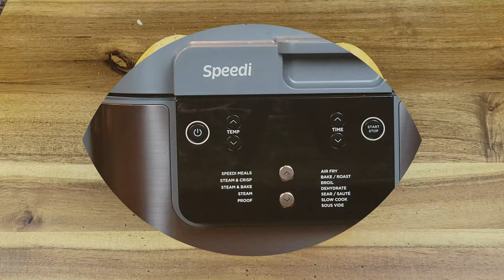Air Fryer Spaghetti Squash & Meat Sauce Ninja Speedi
Air Fryer Spaghetti Squash is so easy to make and is a great low carb option. Add some meat sauce on top of it, yummm!  If you air fryer doesn’t have saute function, you can make the sauce on stovetop.

Meat chopper/Masher:

Air Fryer Spaghetti Squash & Meat Sauce

Ingredients:
Spaghetti Squash – 1 small (1.78 lb)
Onion – chopped (1 small – about 1 cup)
Ground Beef – 1 lb
Marinara Sauce – 1 Jar
Black Pepper – 1/2 tsp or as needed + to sprinkle on squash
Salt – 1/2 tsp or as needed + to sprinkle on squash
Red Pepper Flakes – as needed (optional)
Parmesan Cheese –  as needed
Chopped parsley – as needed
Oil – 1 Tbsp for squash and 1 Tbsp for sauce (optional)

Instructions:
1. Preheat Air Fryer at 375 degrees F for 5 minutes
2. Wash and dry the outside of the squash and cut it in half lengthwise
3. Remove all the seeds and brush inside and sides with oil
4. Season with salt and black pepper
5. Place the squash in the air fryer
6. Air fry at 375 degrees F for 18-20 minutes. Squash in this video was air fried for 18 minutes
7. Remove squash from air fryer when cooking time completes
8. Next step can be done in air fryer with sear/sauté function, if not, it can be done on stovetop
9. Add oil to the inner pot (optional – depending on how much fat the beef has)
10. Add ground beef and chopped onion and sauté until beef is all browned
11. Add sauce, salt, black pepper, garlic powder, red pepper flakes (optional) and mix well
12. Heat the sauce through for few minutes
13. Once cool enough to touch, run a fork along the strands of the squash to separate and make it look like noodles
14. Serve the meat sauce on top with some parmesan cheese and chopped parsley.

Meat chopper/Masher: